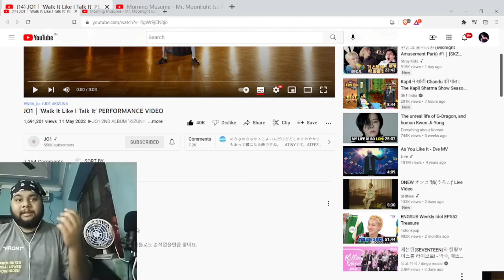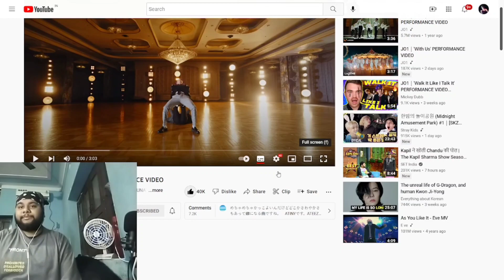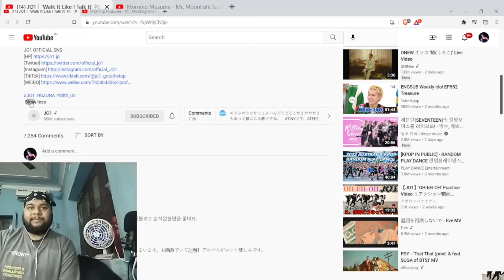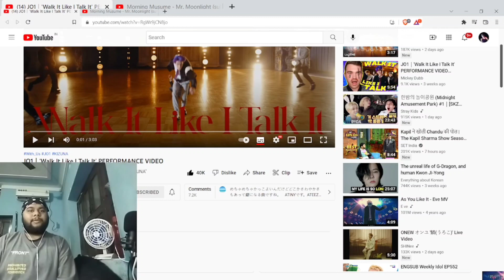JO1｜'Walk It Like I Talk It' Performance Video | Indian Reacts To J-Pop (English Reaction)